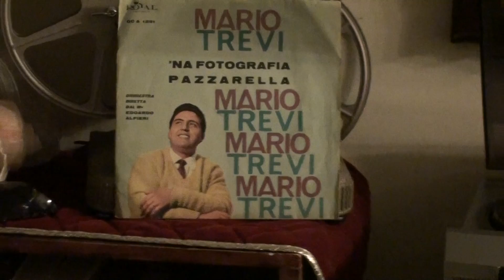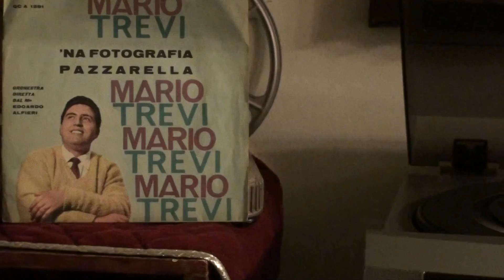MARIO TREVI "CATENE D'AMMORE"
DAL FESTIVAL DI NAPOLI 1963, MARIO TREVI IN "CATENE D'AMMORE" ORCHESTRA CASSANO